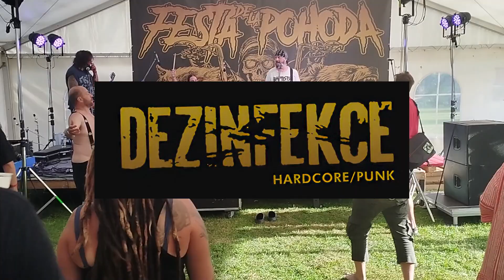Festa de la pohoda 2024 1/3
Rabies
Cripplekorps
Antigen
Dezinfekce